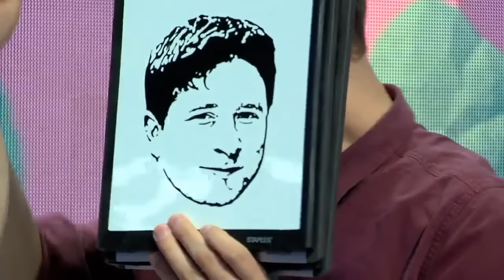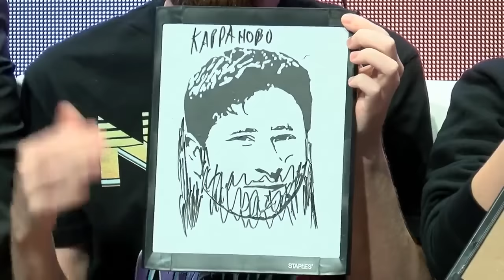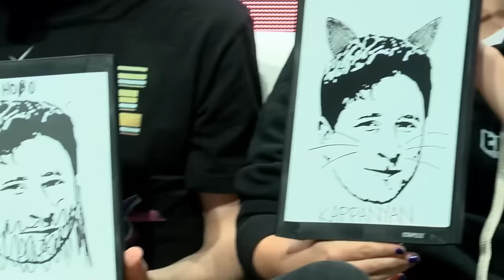Dodger's TwitchCon panels (Oct 1, 2016)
00:00:06 ⏩ Partner Spotlight
00:20:08 ⏩ The Attack